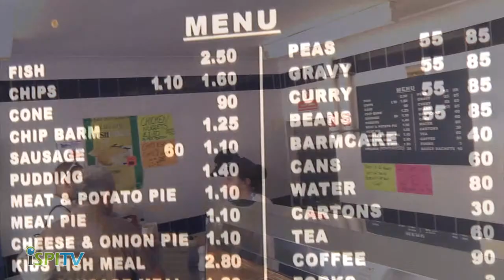iSPI TV - The Little Chippy - Tyldesley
Serving traditional English Fish and Chips, nothing but good quality food here at the Little Chippy. We are second to none and popular with the locals, as a family run business we make it a warm and welcoming place, we are all friendly and inviting staff, and our service is of the best standard. So come and visit us at the Little Chippy.